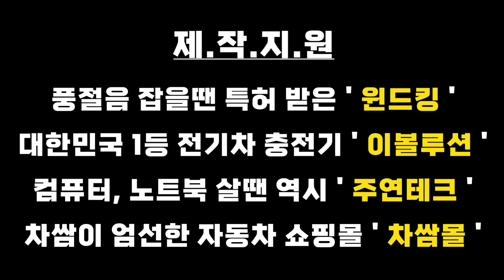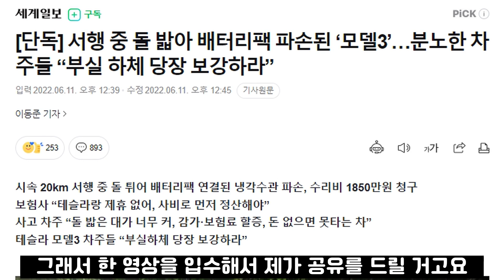전기차 배터리가 파손되면 일어나는 일 (feat. 국내 시판 전기차 13종 최저지상고 비교)